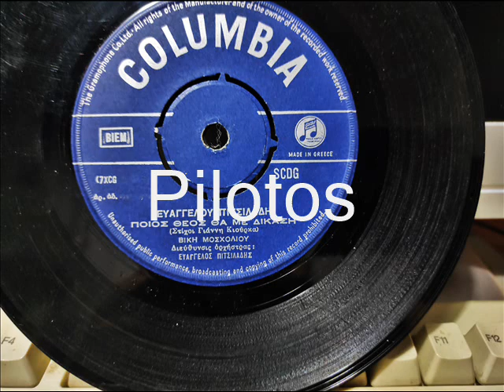ΠΟΙΟΣ ΘΕΟΣ ΘΑ ΜΕ ΔΙΚΑΣΗ - ΜΟΣΧΟΛΙΟΥ ΒΙΚΥ